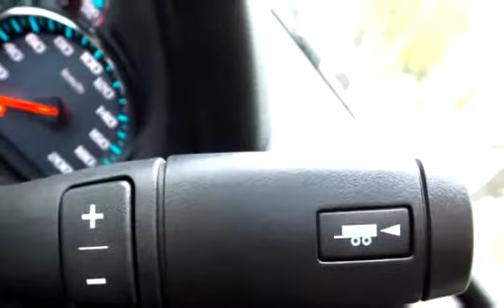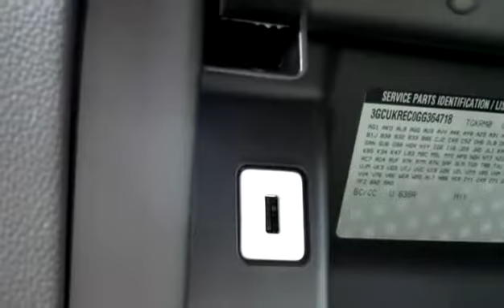New 2016 Chevrolet Silverado 1500 LT for sale in Penticton, BC